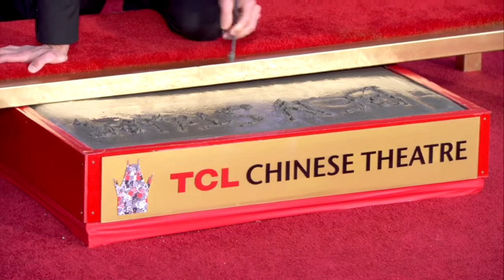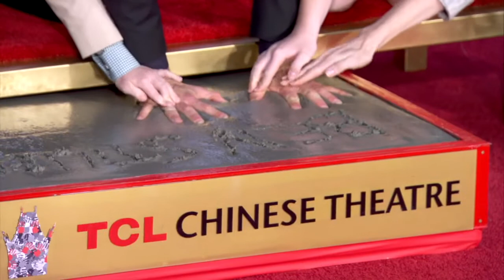Ben Stiller hand print ceremony in Hollywood with Tom Cruise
In Hollywood, Ben Stiller gets his hand and feet (well, shoes) immortalized in cement. Tom Cruise did the opening speeches.